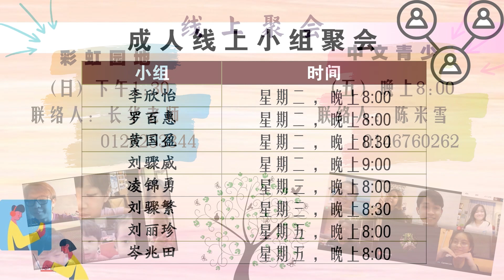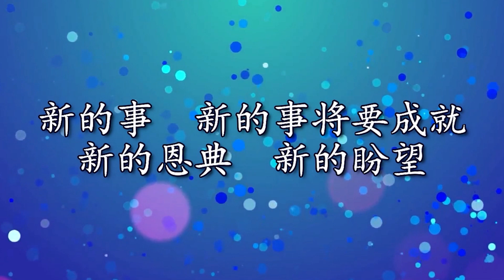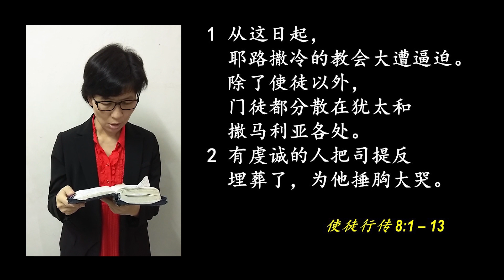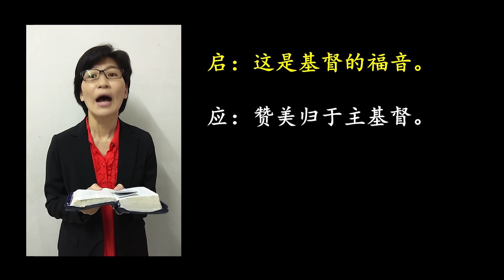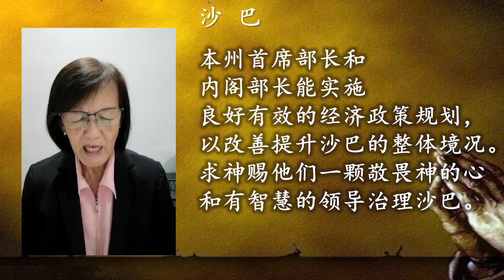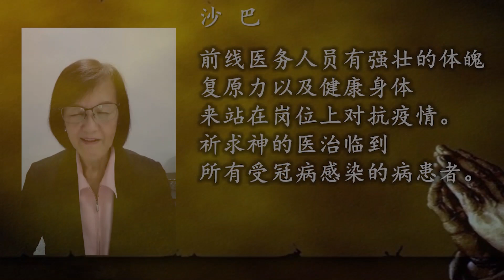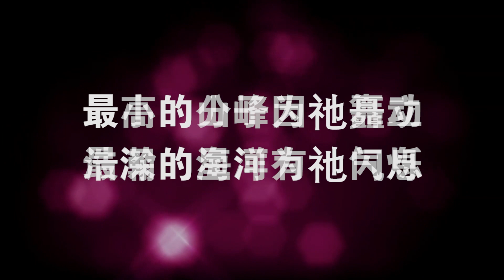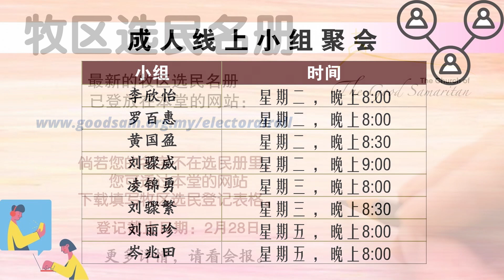2月7日 -- 主日中文崇拜